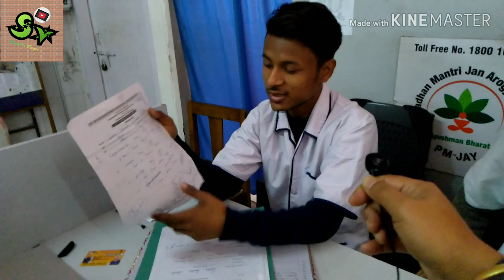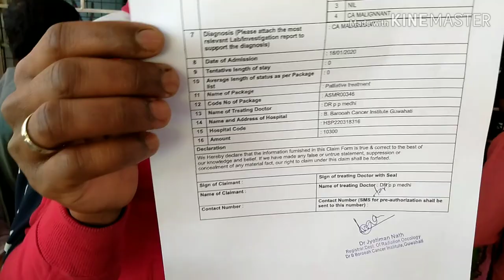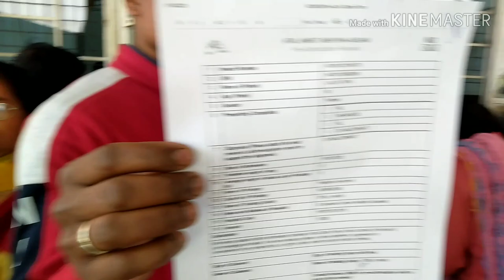How to use Atal Amrit Abhiyan card, Dr. B. Borooha Cancer Institute. (Guwahati)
How to use Atal Amrit Abhiyan card, Dr. B. Borooha Cancer Institute. (Guwahit)

Atal Amrit Abhiyan | National Health Mission | Government Of ...
Treatment outside Assam | Health & Family Welfare ...

Ayushman Bharat List of Hospitals - Guwahati, Kamrup, Assam